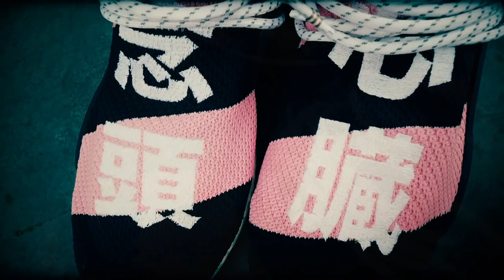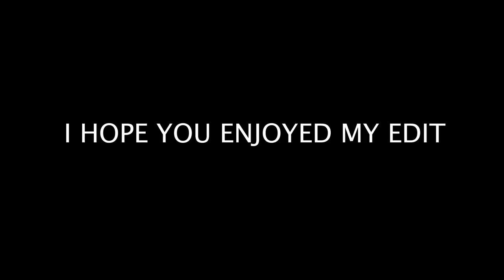From Tourist To Tweaker + Free Sneakers (BBC Ice Cream) + Mid90s Review + Hollywood Halloween!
This Episode is fully edited for the first time by Dirty Ern. This was done to save Teddy some time, because as you will see in this episode, getting to paint is harder than you would think. Besides that, we checked out an early viewing of Mid 90s, got some new BBC Ice Cream Pharrell's and came up with some pretty dope ideas for new movies. And hey, Teddy even shot some shoes...

Mail:Teddy Safarian
2506 W. Main St #200
Littleton,Co, 80120

Snap:@TeddyTwoTechs